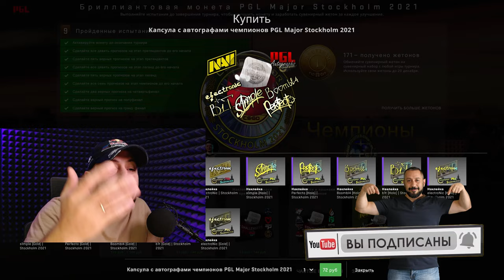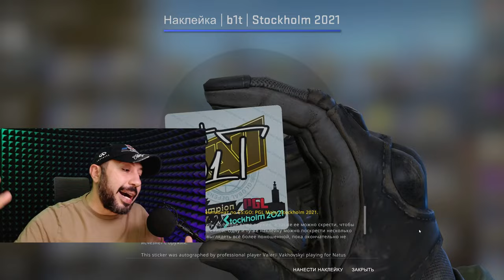автографы игроков ➤ CS:GO | PGL Major Stockholm 2021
Для тех кто читает описание к ролику...
На превью золотая роспись CS:GO | PGL Major Stockholm 2021 Сашки Simple и она действительно дропнулась мне, только после окончания ролика, как это часто бывает ))))
Жаль, что не смогу показать тебе её выпадение, но все остальные - твоему вниманию...
Гарантированно получать 🔔 УВЕДОМЛЕНИЯ 🔔 обо всех роликах и стримах на канале можно перейдя по ссылке:
Lesin PLAY - игры по фану и всерьез
★ Игровой канал
★ Прохождение игр